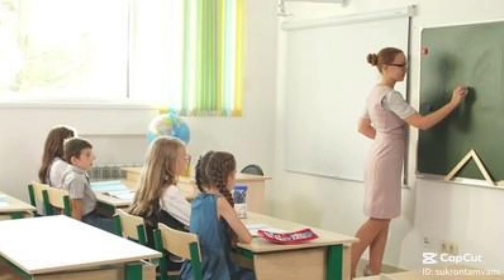Vidéo libre de droit. La rentrée, la classe en musique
Une classe d'élèves, la maitresse qui écrit au tableau noir
Vous pouvez utiliser cette séquence pour votre projet ou à des fins commerciales, sans demander d'autorisation.
Abonez-vous à notre chaîne , nous en publions tous les jours
Vous pouvez mettre ce qui suit dans votre description 👇
illustration Libre de Droit Vidéos HD Gratuites - Aucun droit d'auteur